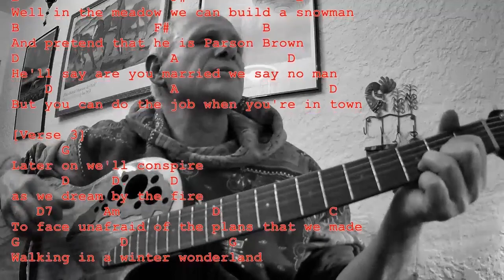15 Christmas Winter Wonderland